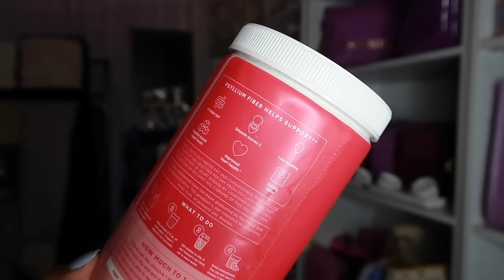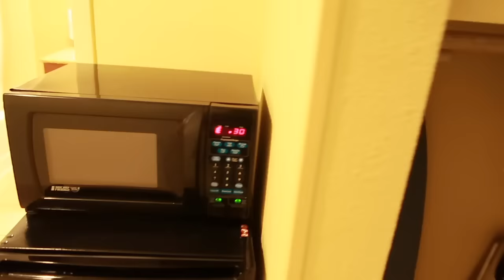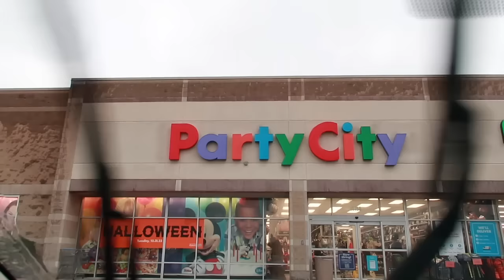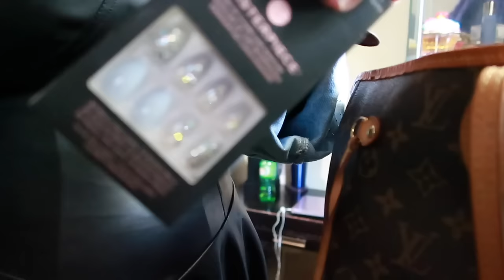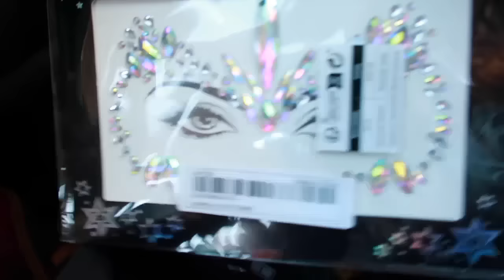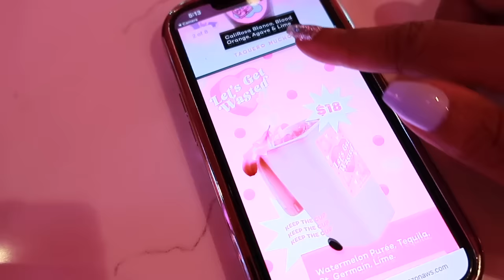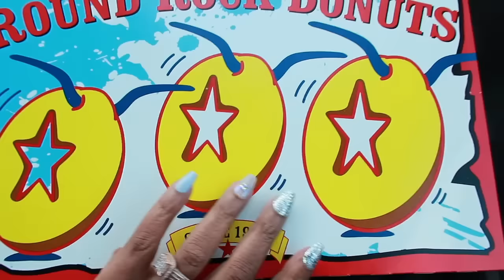VLOG~48 HOURS IN CHICAGO*SHE BUST ME IN MY BACK*MY MAN,MY MAN, MY MAN*SHEIN IN AUSTIN*BELLWAY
-GLASSES IN VIDEO/NO LONGER AVAILABLE
-BLANCHE BETE

TOM FORD NOIR
JIMMY CHOO
PINK SUGAR BERRY BLAST

TOM FORD NOIR/LINK ABOVE
VERSACE DYLAN BLUE
JO MALONE MIMOSA CARDEMOM
DIOR FEVE DELICIEUSE/DISCONTINUED
LATTAFA NEBRAS